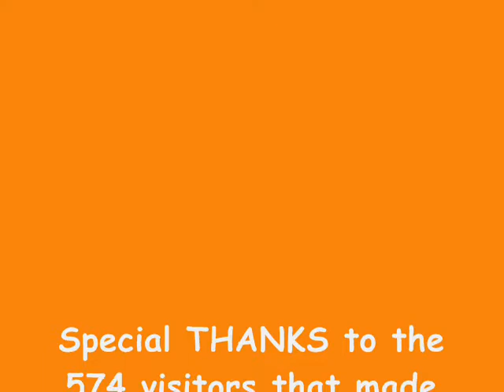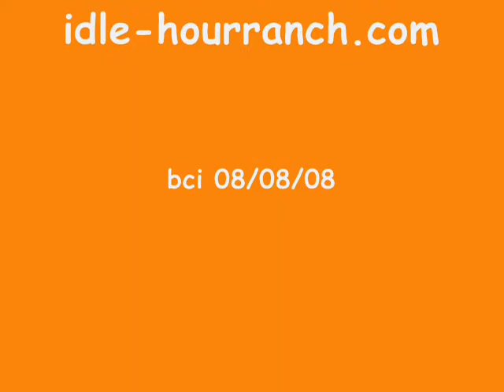Idle-Hour Ranch Summer Festival- Sam's Birthday Celebration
We invited lots of guests to attend our annual summer festival to celebrate Sam's 7th birthday-- everyone had fun!